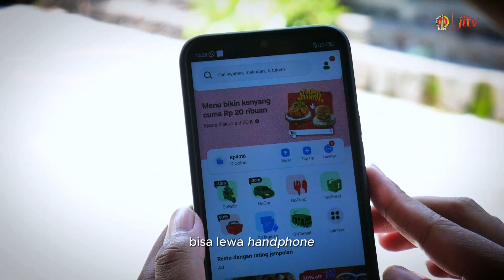BAYAR PAJAK KENDARAAN SECARA ONLINE